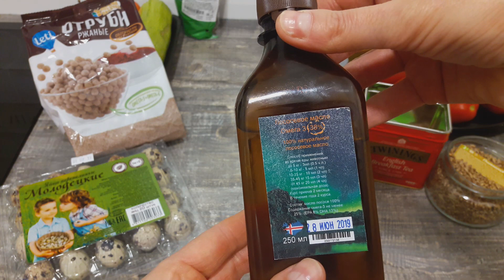Добавки для собак при натуральном кормлении. Никаких промышленных подкормок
Это видео про натуральное питание собак. Вы узнаете, какие натуральные пищевые добавки для собак можно добавлять в пищу при натуральном кормлении.
Речь пойдёт не о витаминных комплексах и не о промышленных подкормках. Я расскажу о полезных натуральных добавках, которые подмешиваются в основную пищу.

О том, как правильно кормить собаку и о повседневном рационе питания нашего Джека вы можете узнать из ролика

OZON банк: 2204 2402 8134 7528 Елена Игоревна Ю
❤️️ СПАСИБО

Всем привет! Меня зовут Лена, а моего непоседливого шилопопика породы джек рассел терьер - Джек. Мы с удовольствием делимся своим опытом с другими собаководами на страницах блога а сравнительно недавно начали вести этот канал на YouTube.

Делитесь своим опытом и впечатлениями в комментариях к любому просмотренному видео!